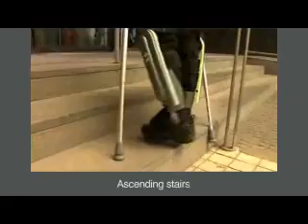بدلة روبوتية تساعد المشلولين على المشي Dev PoinT